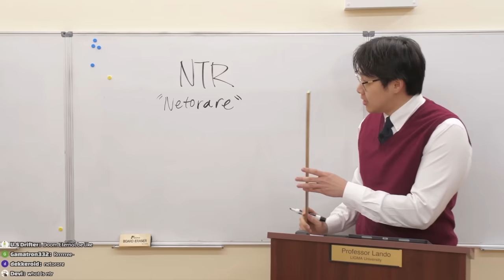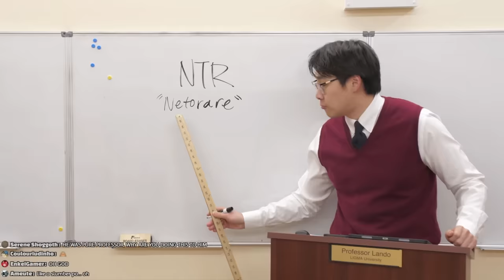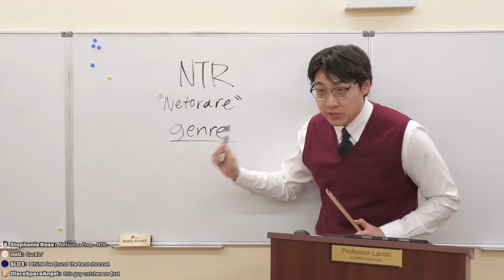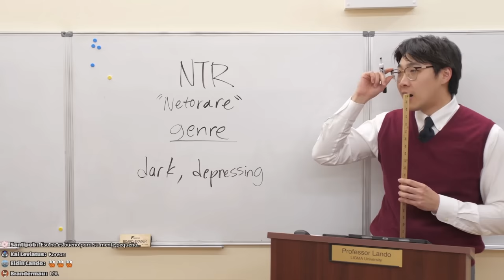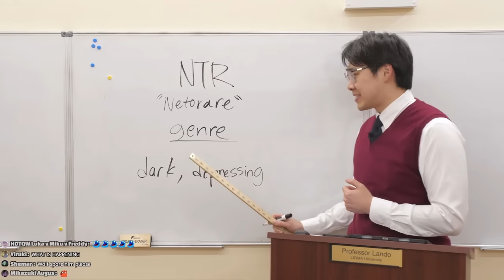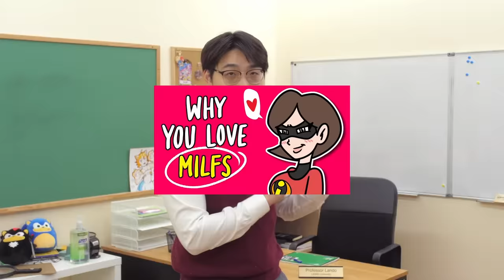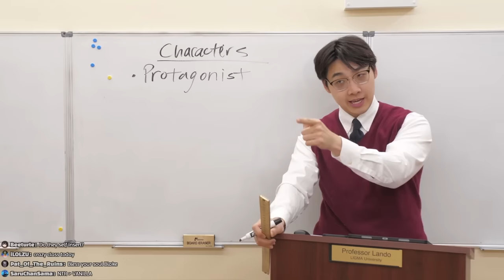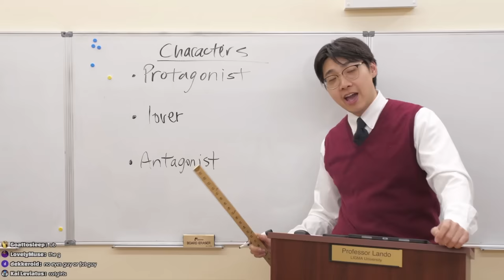NTR Explained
What exactly is "netorare?"